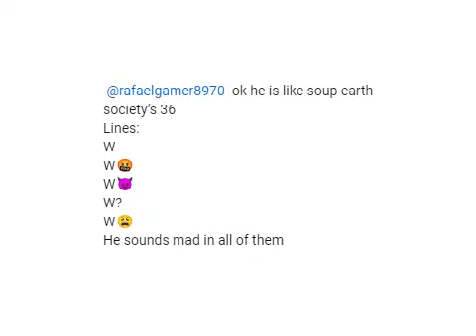W lines for